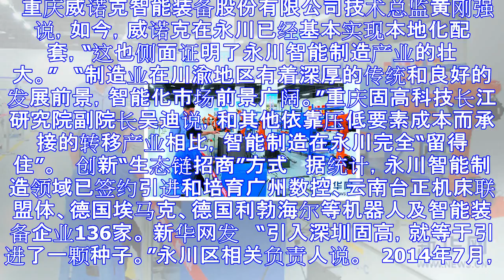智能制造的“永川打法”：一个西部城市的产业发展案例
新华网重庆11月29日电（王龙博）吉之汇附近的居民没想到，生活会因智能制造而改变。   吉之汇，是重庆永川区一座国际农贸物流城的名字。这里是成渝间重要的农副产品集散地。离吉之汇不远的凤凰湖工业园，是目...